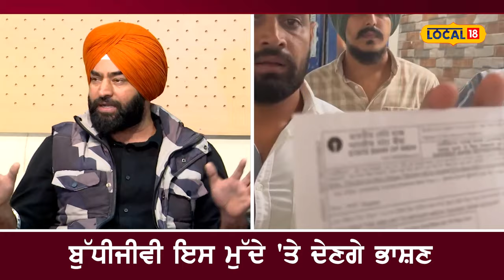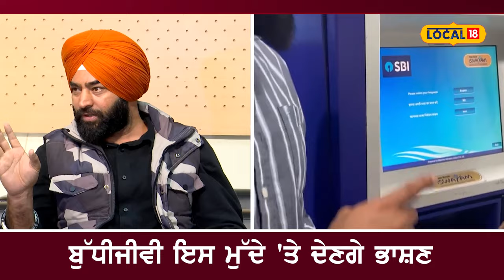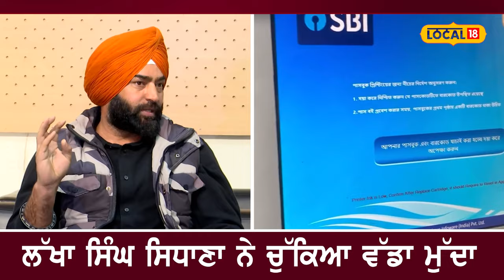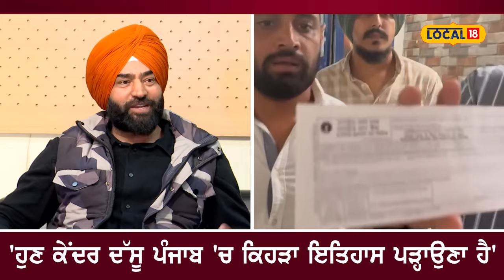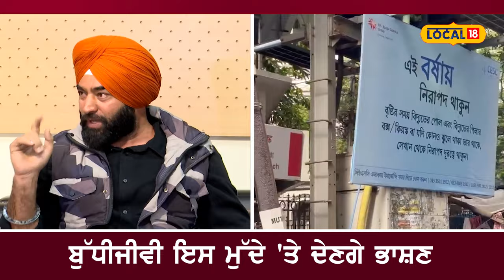ਪੰਜਾਬੀ ਨੂੰ ਬਚਾ ਲਓ ਪੰਜਾਬੀਓ, ਕੇਂਦਰ ਦੀ ਸਿੱਖਿਆ ਨੀਤੀ ਖ਼ਿਲਾਫ਼ ਡੱਟਿਆ ਲੱਖਾ ਸਿਧਾਣਾ